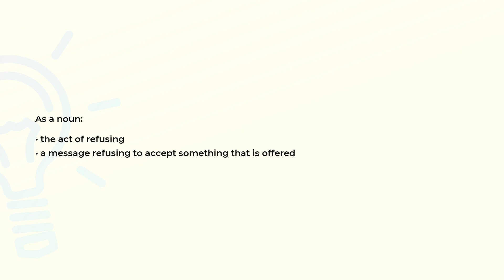What is the meaning of the word REFUSAL?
Definition and spelling of the word REFUSAL.

(00:00) Intro
(00:07) As a noun
(00:17) Spelling

As a noun (00:07):
• the act of refusing
• a message refusing to accept something that is offered